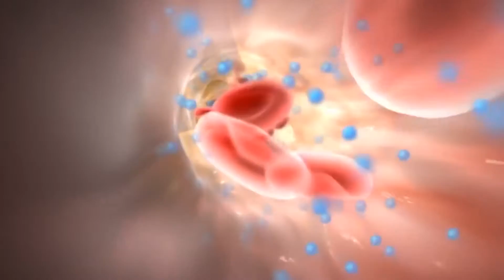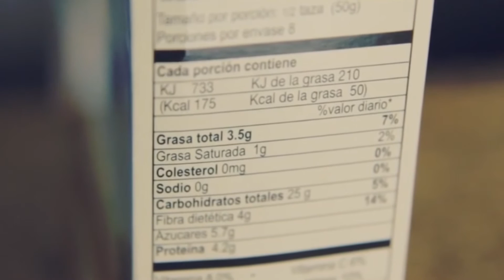Medicina para todos : Suplementos nutricionales